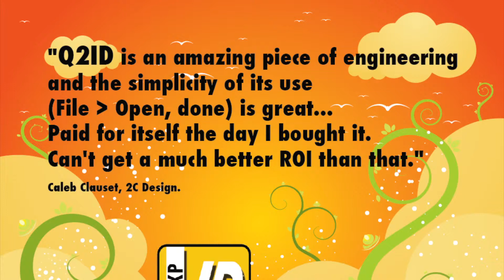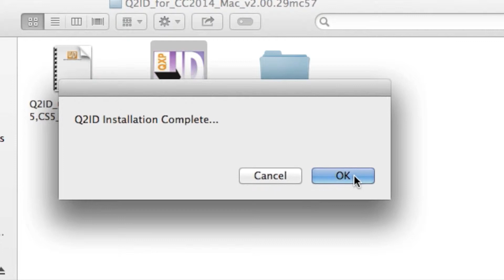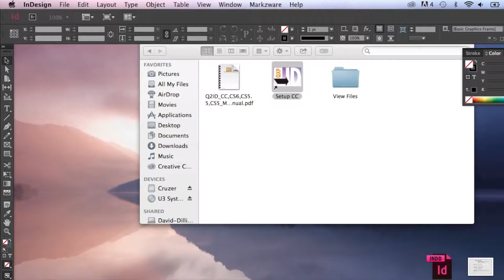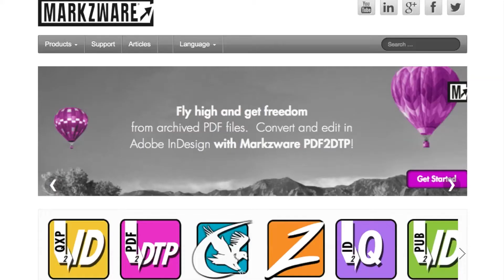Q2ID InDesign CC 2014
Q2ID for InDesign CC 2014 is Markzware's Quark to InDesign conversion plugin, or add-on, for Adobe InDesign, with InDesign CC 2014 support. This video shows how you update or upgrade Q2ID, if you are an existing Q2ID Subscription Bundle customer.

This video also gives basic steps on how to install Q2ID and how it works to enable you to open QuarkXPress v10 (Quark version 10) or lower version graphic design layouts, right in Adobe InDesign Creative Cloud, CC 2014, CC, CS6, CS5.5 or CS5, for Mac or Win!

Note: Markzware's stand-alone QXPMarkz app replaces the Q2ID InDesign plug-in and allows users to convert QuarkXPress to InDesign, Affinity Publisher, older QuarkXPress versions, and more: